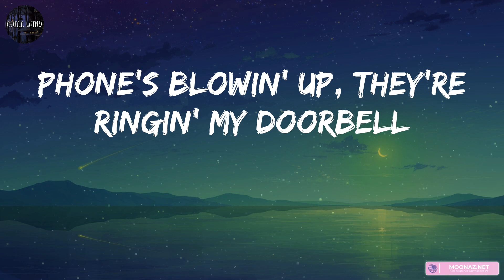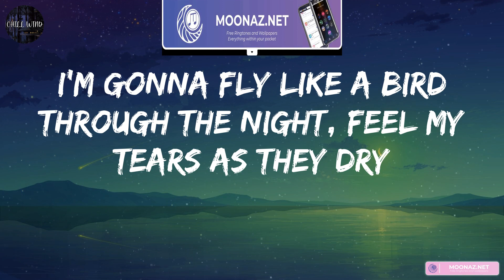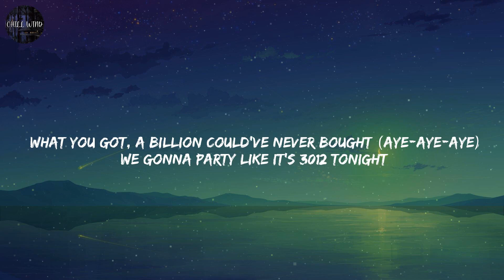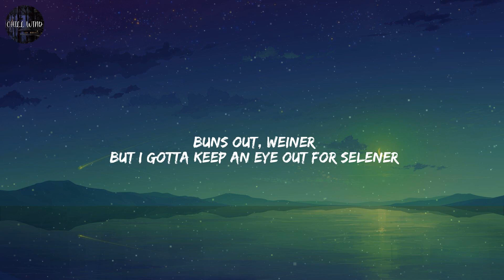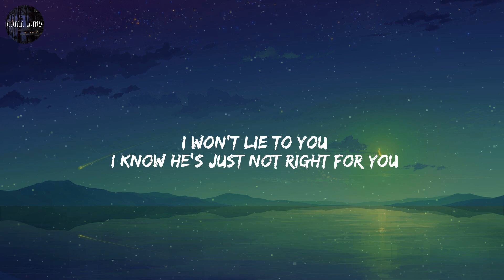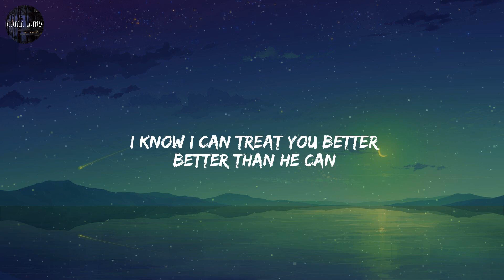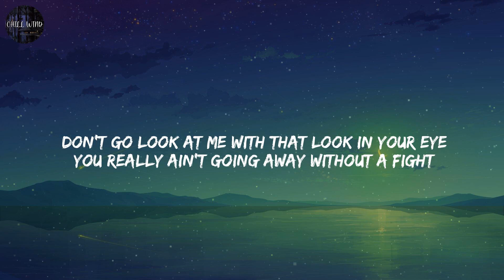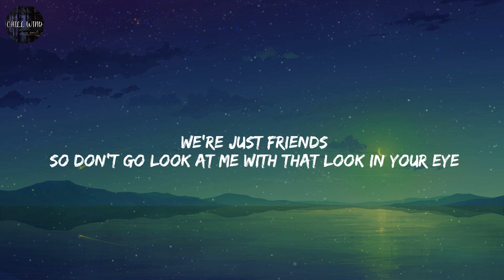Sia - Chandelier / Lyrics / Justin Bieber - Beauty And A Beat / Mix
1, 2, 3 1, 2, 3 drink
1, 2, 3 1, 2, 3 drink
1, 2, 3 1, 2, 3 drink
1, 2, 3, 1, 2, 3 drink
1, 2, 3, 1, 2, 3 drink
1, 2, 3, 1, 2, 3 drink